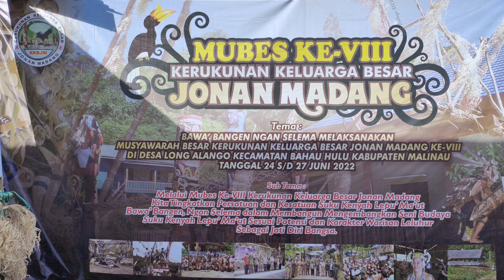Mubes Jonan Madang ke - VIII di Long Alango ( Malinau ) Tradisi Suku Dayak Kenyah kalimantan Borneo